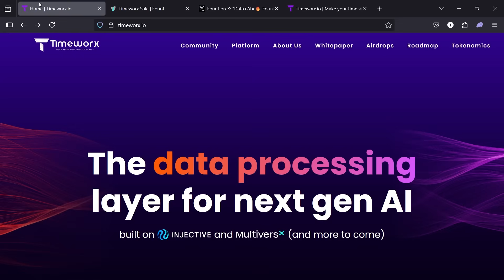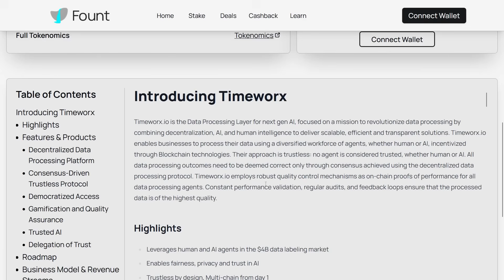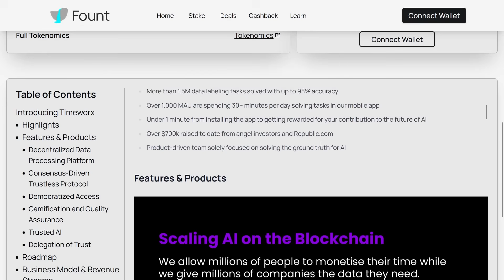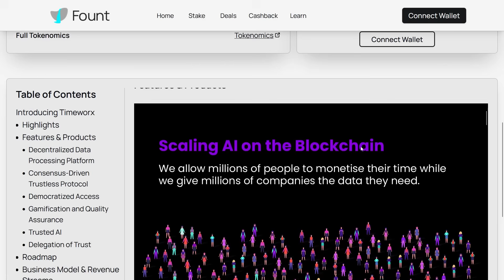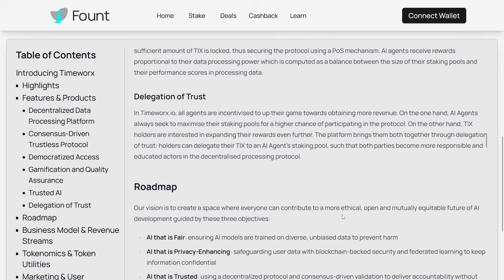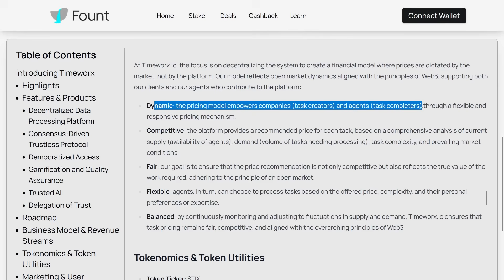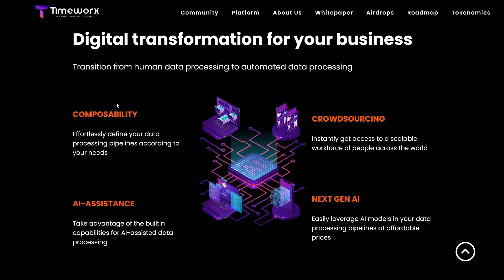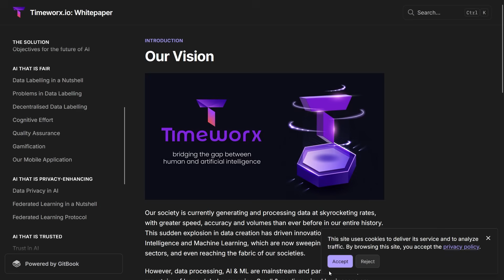Timeworx: The Data Processing Layer for Next Gen AI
Yo homies, here you can check out the project we talked about in the video dawg

We ain't no financial advisors, you feel me?

If you wanna make lots of green, then stay on the channel.